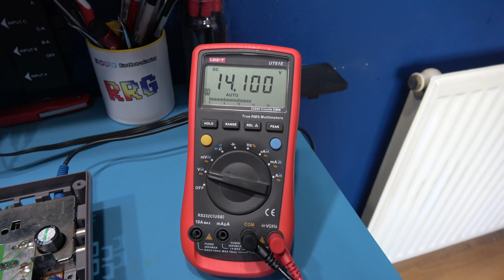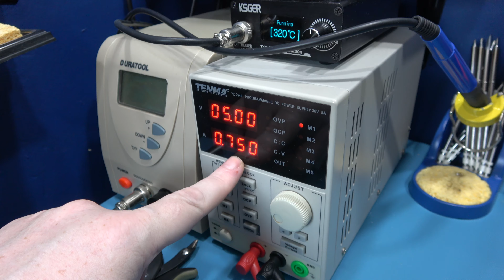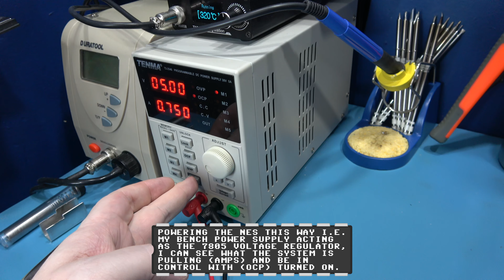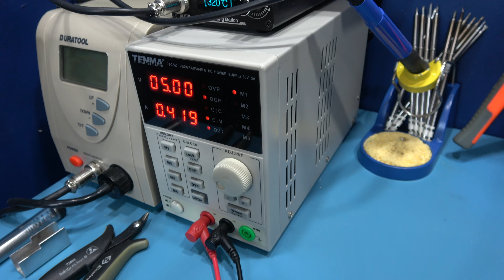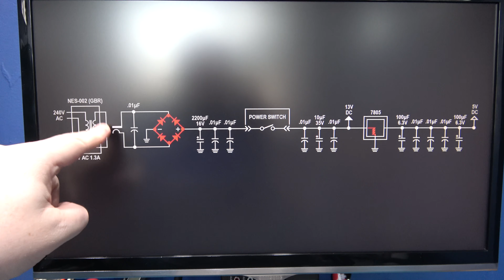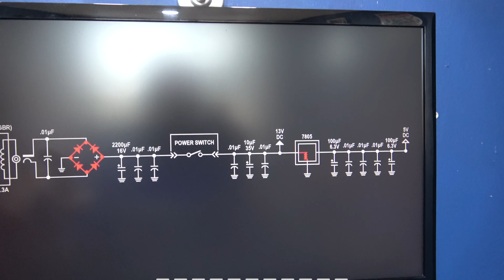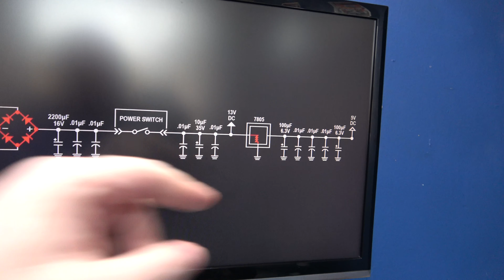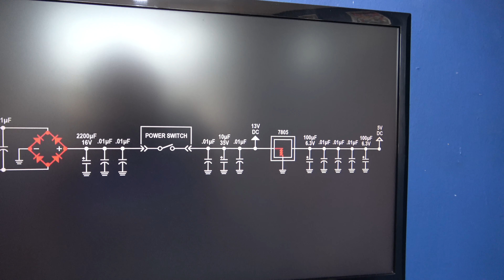Nintendo Entertainment System (NES) - Part 1 - Repair.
In this video I repair a Nintendo Entertainment System (NES)

0:00 - Neo Geo Boot Animation \ Introduction.
0:26 - Video Introduction.
0:50 - Testing the NES.
1:45 - Let's get inside the NES.
2:35 - Easiest faulty component find EVER.
4:10 - Stripping out the NES's Motherboard.
5:28 - Removing the faulty component.
6:56 - Testing for shorts.
9:12 - Checking the Power.
10:49 - Testing the NES.
14:47 - Installing the New component.
16:39 - What possibly went wrong.
19:50 - Putting the NES back together and testing.
21:05 - Video Wrap-up.
21:33 - Thanks for Watching.